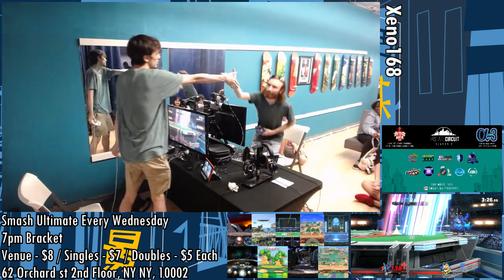Smash Ultimate Tournament - Vivi (Lucario) Vs. SPT (Fox) SSBU Xeno 168 Pools